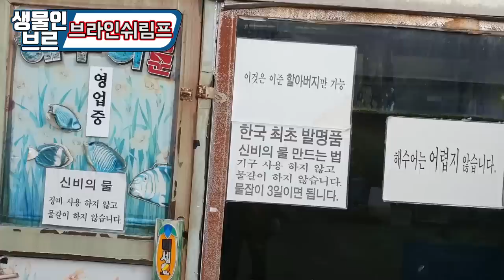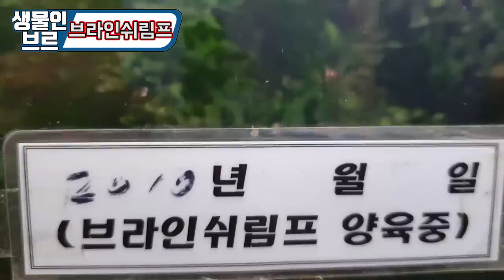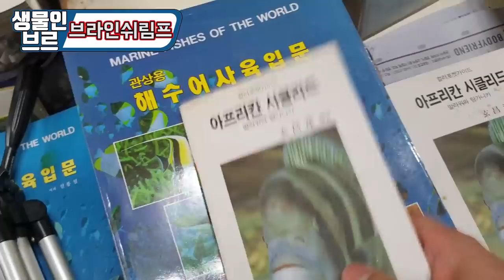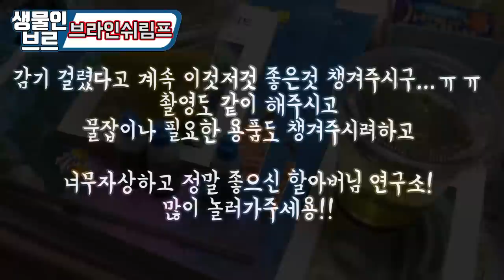"작은 연구소"를 하시는 할아버지께★비법전수★ 받으러왔습니다....!![정브르]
★이준해수어연구원 / 서울 종로구 종로54길 41★

브라인쉬림프를 번식하는것을 보고 놀랐던 기억..
그리고 해마 새끼를 보고 키우싶다는 그 동심!

생각이 나서 연락드리고 찾아뵙습니다. 역시나 손자처럼 하나하나 잘 챙겨주시는 모습에 너무 좋았고 친 할아버지 같은 느낌을 받았습니다

브라인쉬림프/ 씨몽키 / 트리옵스 매일 실패하는데 ㅠㅠ
이번에는 진짜 번식 성공해보고싶네요!

트리옵스는 조만간 올리도록 하겠습니다. 감사합니다!